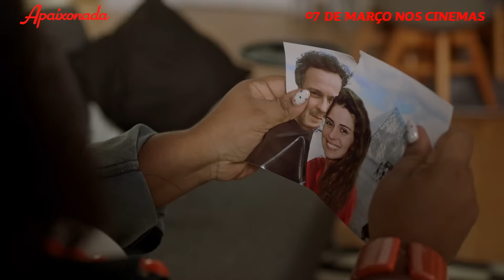Apaixonada | Trailer Oficial (Nacional)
Veja o trailer de apaixonada com a gente!

Direção: Natalia Warth
Distribuição: Imagem Filmes
Gênero: Comédia | Romance
Elenco: Giovanna Antonelli, Cláudia Ohana, Rodrigo Simas, Rayssa Bratillieri, Danton Mello, Jonas Bloch, Nicolás Pauls, Priscila Marinho, Pedroca Monteiro, Danilo Sacramento

Sinopse:
Beatriz é uma mulher de 40 anos que percebe o quanto sua vida é monótona. Após alguns acontecimentos chocantes, ela entra em desespero e enfrenta uma crise de identidade. Beatriz decide começar uma jornada emocionante de autoconhecimento que a leva a ficar próxima de todas as paixões que a vida é capaz de oferecer.

🎟 Ingresso online de cinema é aqui.